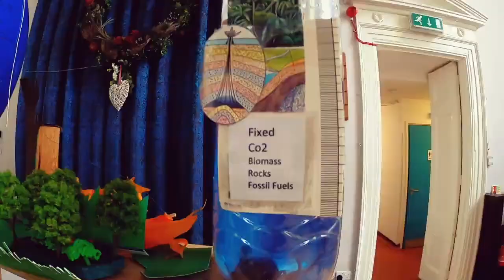Climate Change for Kids - Short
Introducing BrightonScience's talk/workshop about climate change, with simple but clear science: why it took so long to spot the problem; what the problem is (simply put, it's all to do with the Carbon Dioxide molecule's little ways); what needs to be done; and how good we are at solving problems like this. Suitable for all ages 7+, schools, and families.